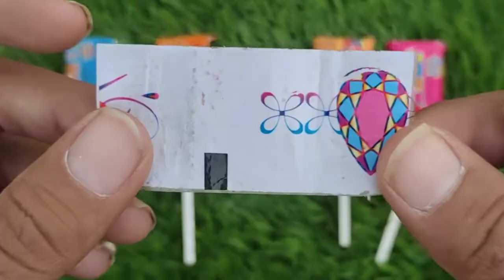Lollipops Unpacking ASMR 🍭 Chupa Chups Big Babol, Alpenliebe Lollipop, Watermelon Lollipop